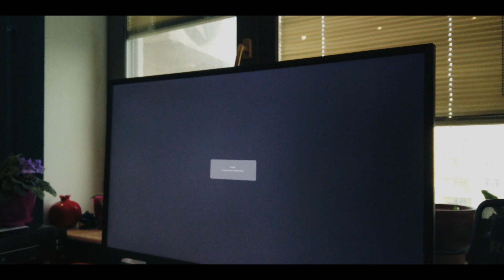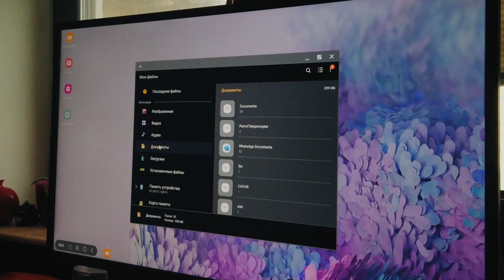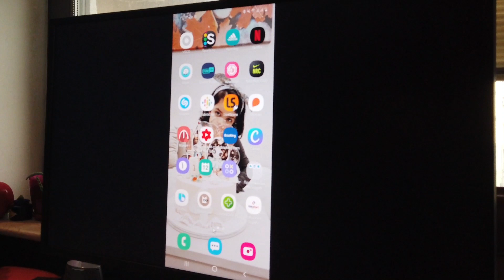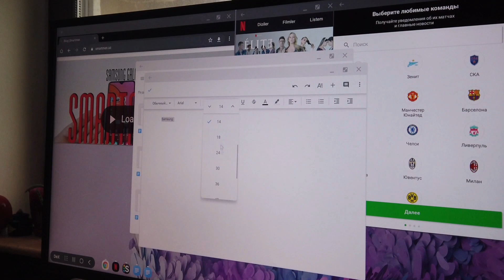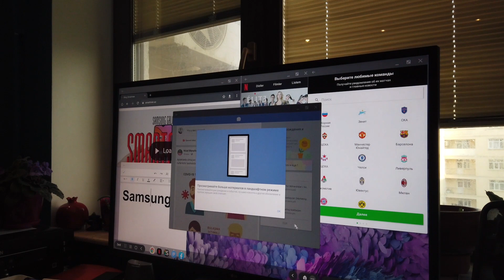EvdəİşləyərəkQal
DJ Tural ilə SamsunglaEvdəQal silsiləsindən növbəti video. O bu dəfə işlərinizi rahatlaşdıracaq Samsung məhsullarından danışacaq.

DJ Turalın tövsiyələri ilə